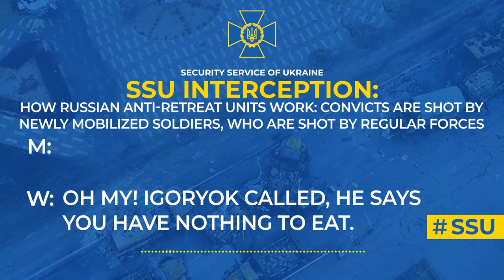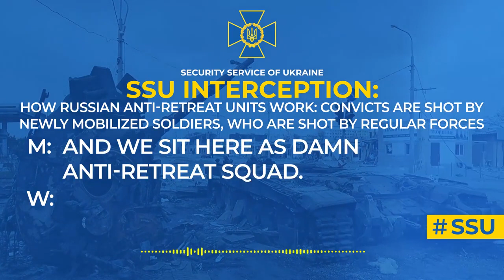russian anti retreat units convicts are shot by mobilized soldiers,who are shot by regular forces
This is evidenced by a new telephone conversation of russian invaders intercepted by the SSU.

‘Convicts have been brought here from prisons. They were led somewhere to the very front. And we sit here as anti-retreat squad. If someone runs backwards – we kill them. It’s like this here: we’re second - we guard the first; behind us there’s another line – you can’t go back either. So, it’s impossible to escape – your own will shoot you,’ the occupier complains.

He tells his wife that ‘according to documents’ he should not be at war at all - according to the plan he should be in training: ‘The guys called that idiotic committee of yours. They say that we are not in Ukraine. Can you imagine? ‘We are in training!’

So, if occupiers want to save their lives, we advise them the only right way: surrender to Ukrainian defenders.